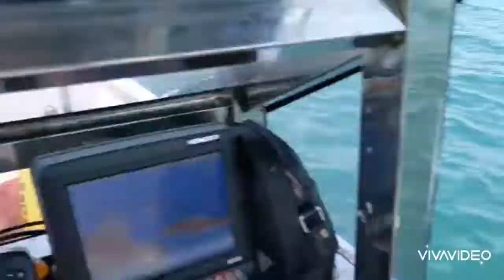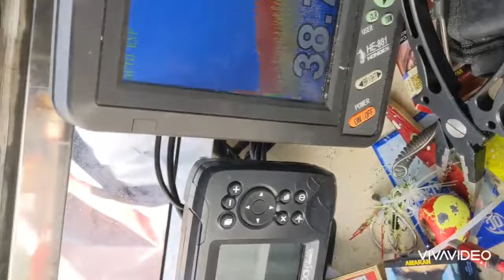part 14 lady angler korea slow jigging , merah ,boron , kaci